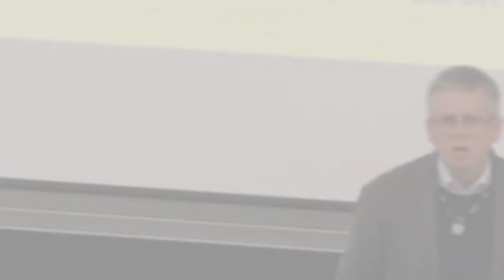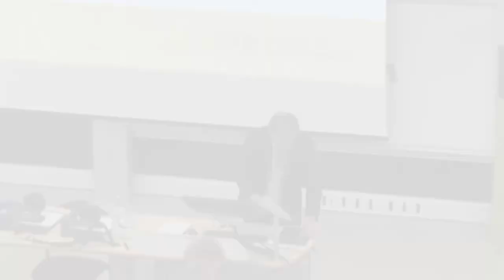“Goodbye green growth”? Why the problem of growth misidentifies our predicament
The climate emergency confronts us with the problem of growth. Can we avert a planetary catastrophe by altering the ways we consume resources, adopting a new path of “green growth”? Or is the survival of human societies incompatible with continued economic expansion, requiring the radical alternative of de-growth?

Answers on both sides assume that growth is a defining feature of capitalism. But in what sense? Growth is not the essential character of capitalist modernity, Mitchell argues, but its alibi. Rather like the concept of market exchange in the nineteenth century, growth is the abstraction that simultaneously explains our relationship to the material world and to one another, and misidentifies it.

This lecture took place on 14 January 2020.